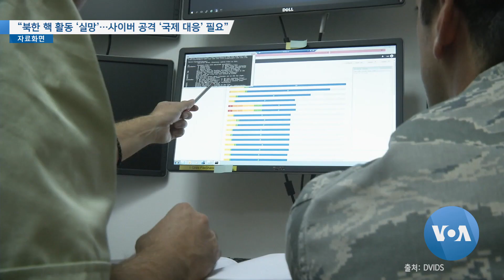[VOA 뉴스] “북한 핵 활동 ‘실망’…사이버 공격 ‘국제 대응’ 필요”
미국 국무부가 북한 정권의 지속적인 핵 활동에 대한 국제기구의 거듭된 우려와 관련해 북한에 실망했다고 밝혔습니다. 또 최근 잇따른 북한 당국의 해킹 공격에 대해서도 심각한 위협이라며 세계 각국에 공동 대응을 촉구했습니다. 조상진 기자가 보도합니다. (영상편집: 강양우)